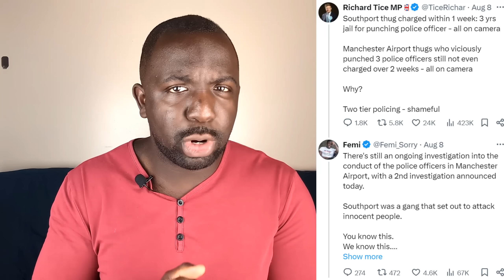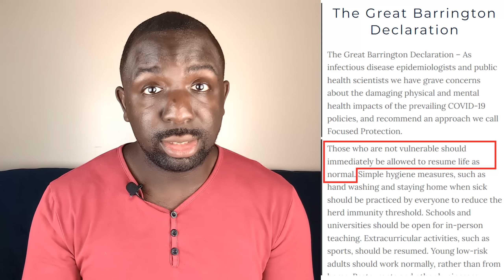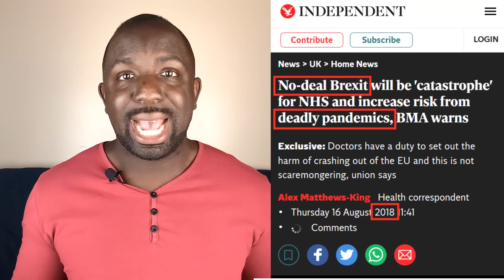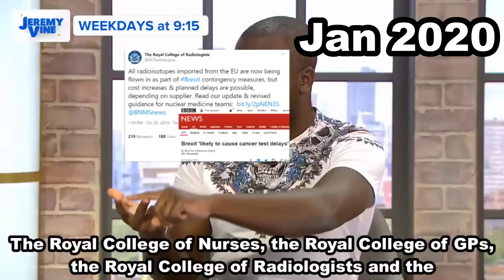Rioters are innocent until proven guilty - Richard Tice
We have to abandon this idea that Right-Wing and Nationalist politicians are somehow trying to keep this country safe. They have cost THOUSANDS of lives in the last decade. It's time we take that threat seriously.

Reform Party politicians like Richard Tice have spent the last few weeks defending the terrorists. So let's start calling them what they are...